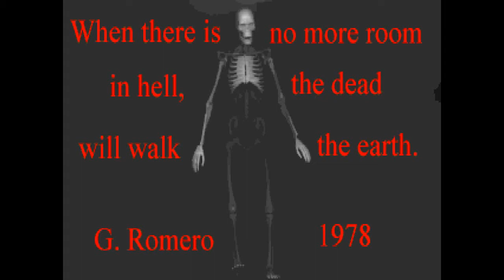DOOM 2 With Zombies?:Zombies